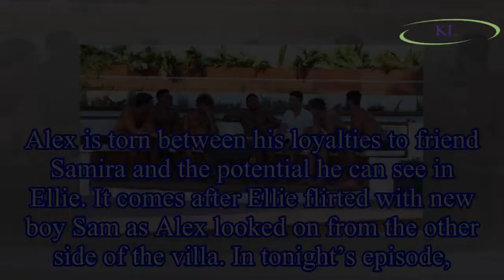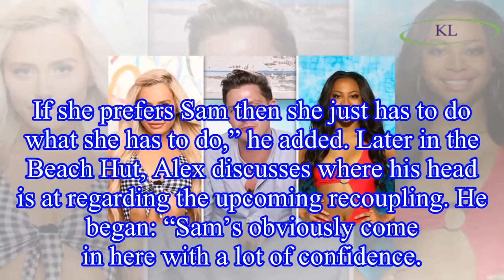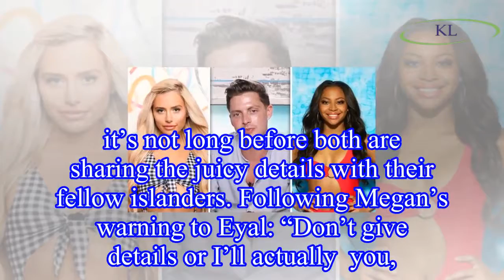Love Island 2018: Dr Alex to pick Samira after ‘backing off’ Ellie Brown in recoupling?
Following the new arrival of Sam Bird last night, Love Island’s resident doctor Alex George is feeling uncertain about his feelings towards Ellie Brown. And as the recoupling approaches,
Alex is torn